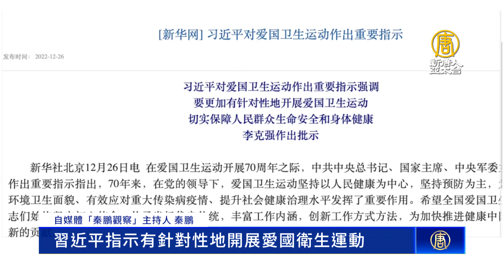北京疫情慘烈 外籍醫生：行醫30年從未見過